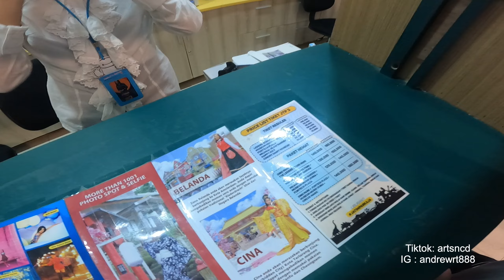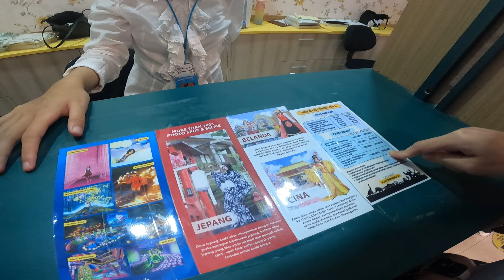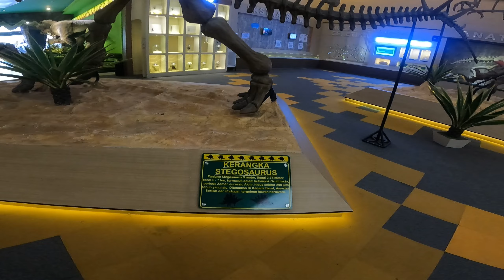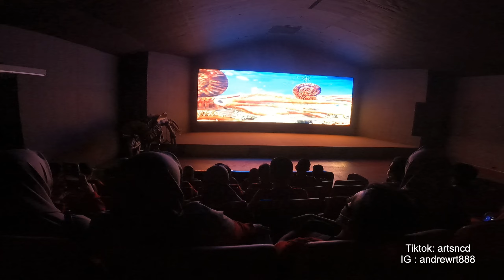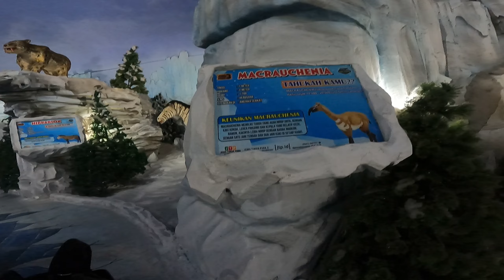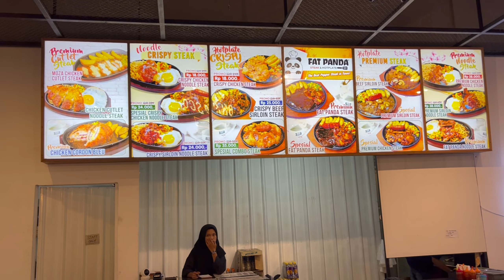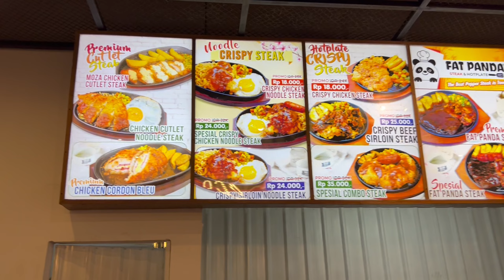LIBURAN KE JATIM PARK 3 BATU PART 2| NAIK INNOVA REBORN|DINO PARK & MILENIAL GLOW GARDEN|POV-88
KALAU MAU TNYA2 BS KE IG ATAU TIKTOK YA